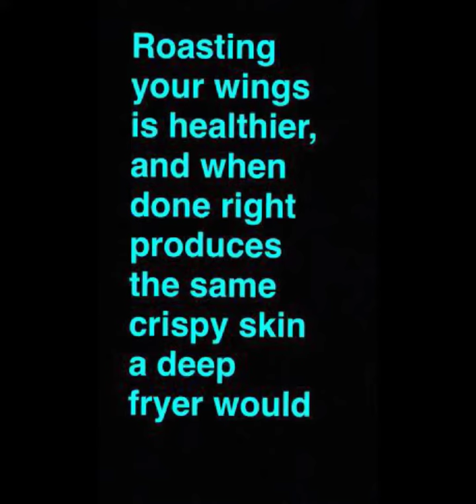Roasted Chicken Wings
Snapchat Game Tapes